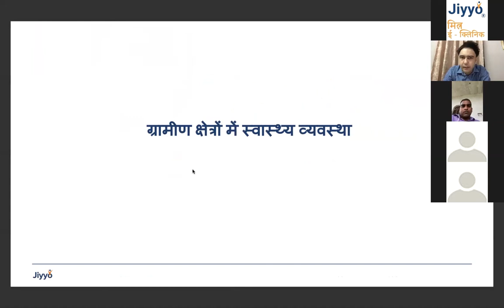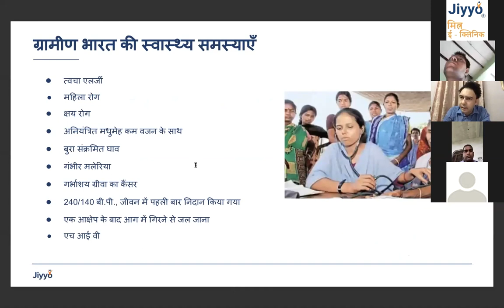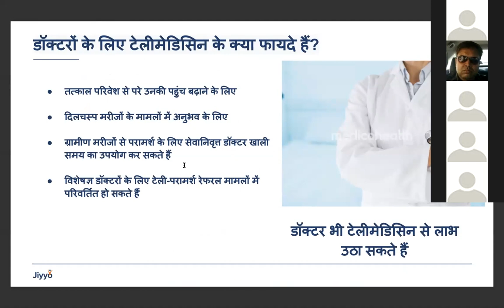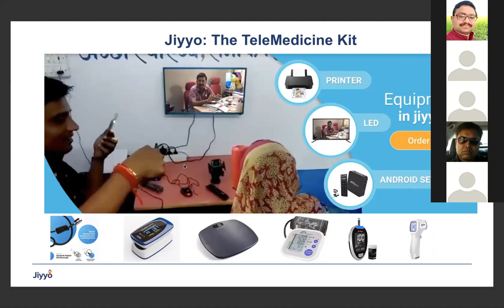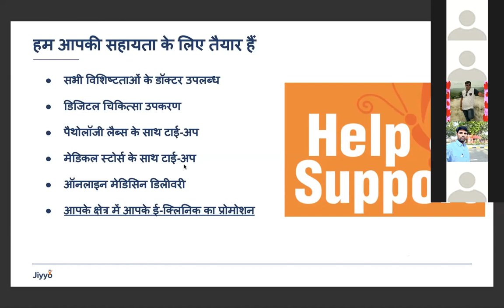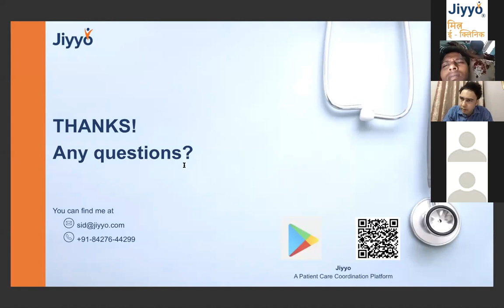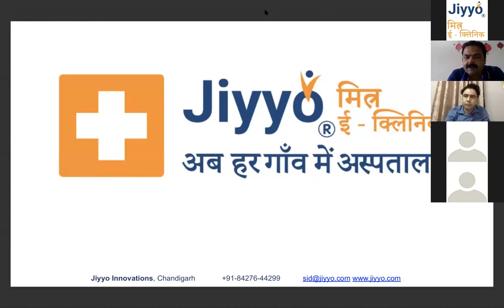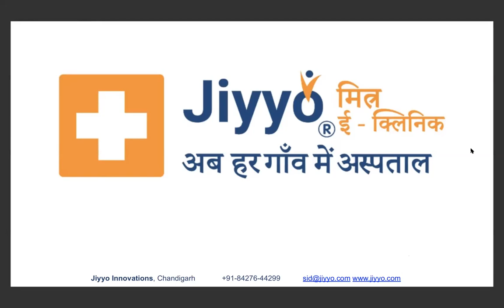Webinar: जियो मित्र ई-क्लिनिक ऑपरेटर्स का अनुस्थापन - 08/08/2020 / E-Clinic Operator’s Orientation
Weekly Webinar - Jiyyo Mitra e-Clinic dated 8th August,2020

 A step towards Revolutionizing the primary healthcare system in India with Jiyyo Mitra e-clinics, A Healthcare Initiative by Jiyyo Innovation Pvt. Ltd.